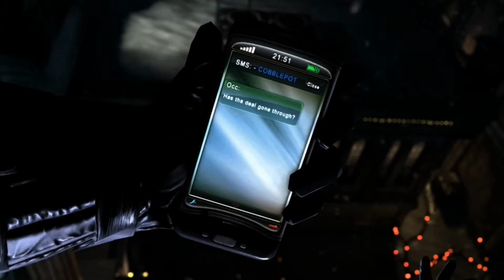Let's Play Batman: Arkham Origins (GERMAN) #004 - Der Waffendeal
Spiel Beschreibung:

Batman: Arkham Origins ist der dritte Teil der Arkham Saga, und spielt vor Arkham City.
Was wir hier machen müssen und was hier abgeht? Keine Ahnung ich spiele es hier auch zum ersten mal. :D

Also Viel Spaß beim gucken :)